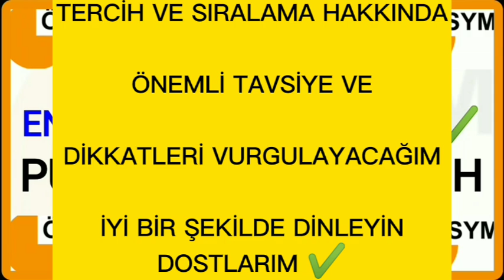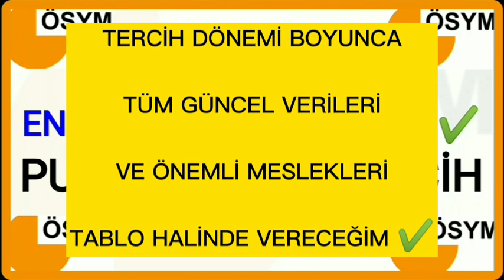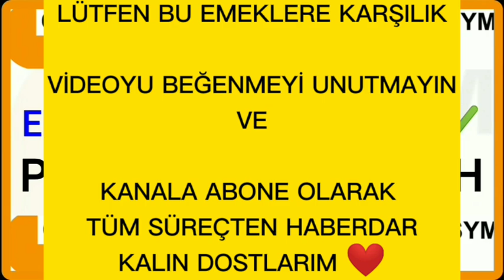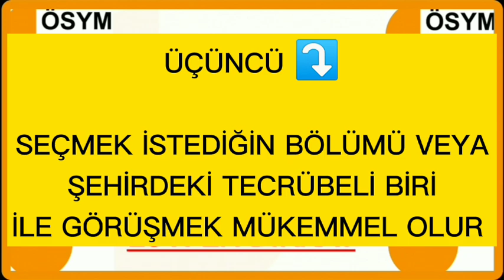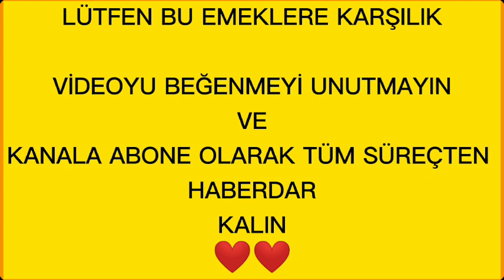2021 YKS ✔️ TYT VE AYT PUANLARI+TERCİHLERİ+SONUÇLARI DİKKAT EDİN✔️KAÇ PUANLA+SIRALAMA İLE BÖLÜMLER✔️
2021 YKS SÜRECİ
2021 YKS /AYT+TYT PUANLARI
2021 YKS KAÇ PUANLA KAÇ SIRALAMA GELİR
2021 YKS SÜRECİ BİTTİ
2021 YKS TERCİH İŞLEMLERİ NASIL YAPILIR
2021 YKS TERCİHLERİ
2021 AYT PUANLARI NASIL OLUR
2021 TYT PUANLARI NASIL OLUR
2021 YKS SÜRECİ
2021 AYT VE TYT PUANLARI NASIL OLACAK
2021 AYT KAÇ NETE KAÇ PUAN GELİR
2021 TYT KAÇ NETE KAÇ PUAN GELİR
2021 YKS SÜRECİ TERCİH
2021 YKS PUANLARI
2021 TYT SINAVI SONUCU NE ZAMAN
2021 AYT SINAVI SONUCU NE ZAMAN
2021 YKS SONUÇLARI NE ZAMAN
2021 TYT SORULARIN CEVAPLARI
2021 TYT TÜRKÇE CEVAPLARI NE ZAMAN
2021 TYT COĞRAFYA CEVAPLARI NE ZAMAN
2021 TYT MATEMATİK SORU VE CEVAPLARI NE ZAMAN
2021 TYT TARİH SORULAR VE CEVAPLARI
2021 TYT BİYOLOJİ SORULARI
2021 TYT KİMYA SORULARI
2021 TYT FİZİK SORULARI
2021 TYT DİN KÜLTÜRÜ VE FELSEFE SORULARI VE CEVAPLARI NE ZAMAN YAYIMLANIR
2021 TYT CEVAP KAĞIDI GÖRÜNTÜLENME
2021 AYT TYT SORU VE CEVAPLARI
2021 AYT COĞRAFYA 1 SORULARI VE CEVAPLARI
2021 AYT COĞRAFYA 2 SORULARI VE CEVAPLARI
2021 AYT TARİH 1 SORULARI VE CEVAPLARI
2021 AYT TARİH 2 SORULARI VE CEVAPLARI
2021 AYT TÜRKDİLİ VE EDEBİYATI  SORULARI VE CEVAPLARI
2021 AYT SOSYAL BİLİMLER 1 SORU VE CEVAPLARI
2021 AYT FİZİK SORULARI VE CEVAPLARI
2021 AYT KİMYA  SORULARI VE CEVAPLARI
2021 AYT BİYOLOJİ SORULARI VE CEVAPLARI
2021 AYT FELSEFE SORULARI VE CEVAPLARI
2021 AYT SORULARI
2021 YKS SORULARI VE CEVAPLARI
2021 YKS TÜM SORULARI VE CEVAPLARI
2021 YKS SORULARI VE CEVAPLARI